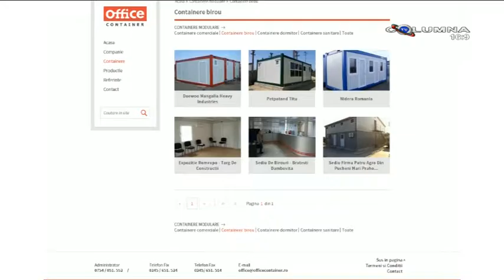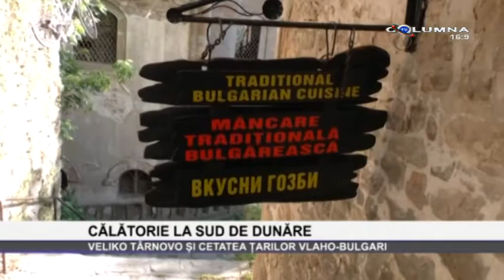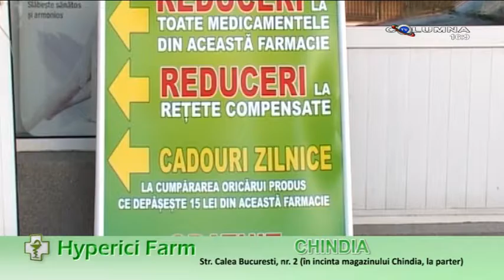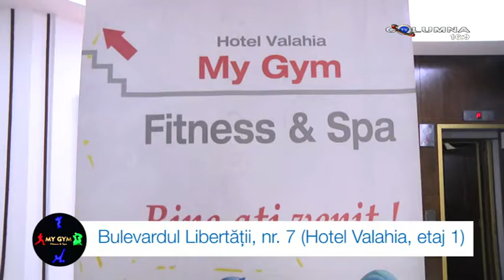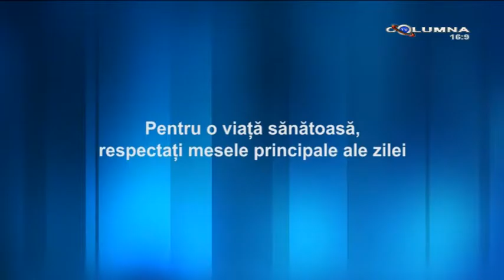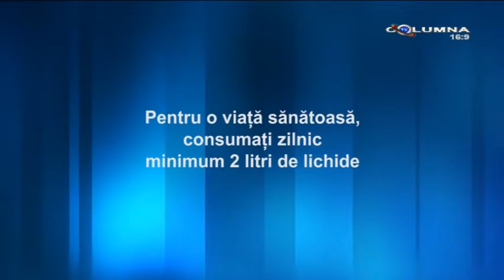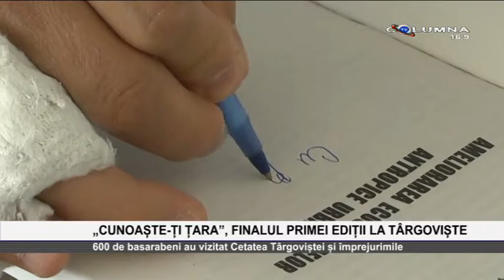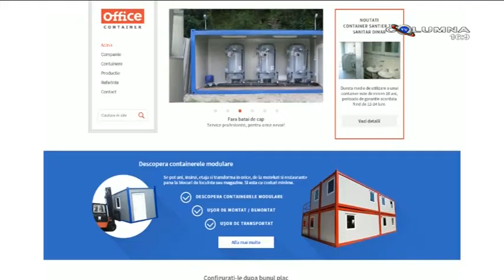Cafeaua de 10 - 07.09.2016